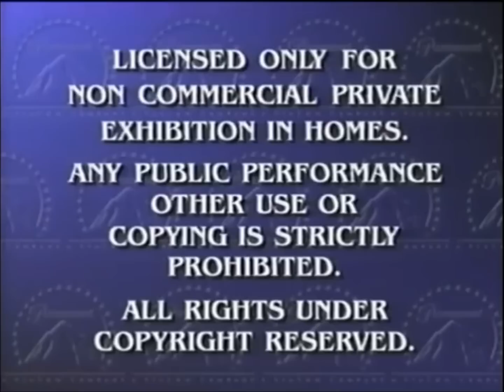懐かし2002津波 - ＮＡＰＬＥＳ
from ＮＥＯＮ ＤＲＥＡＭＳ
by 懐かし2002津波